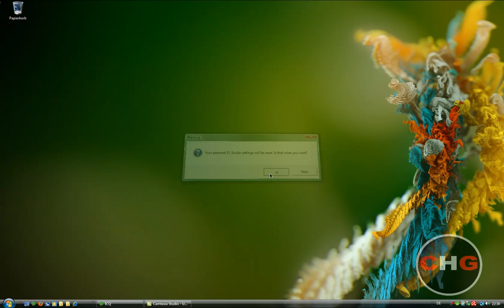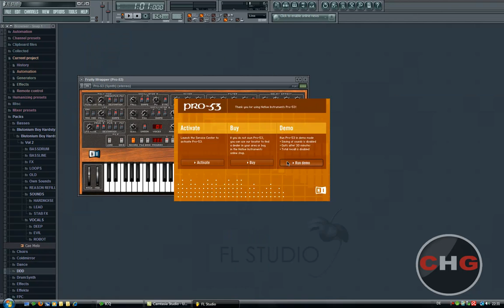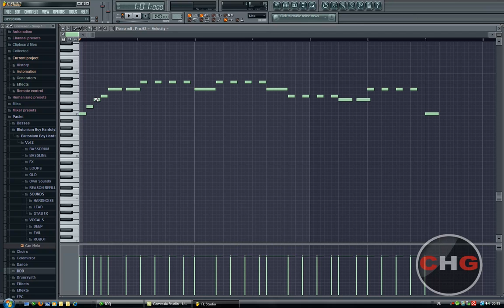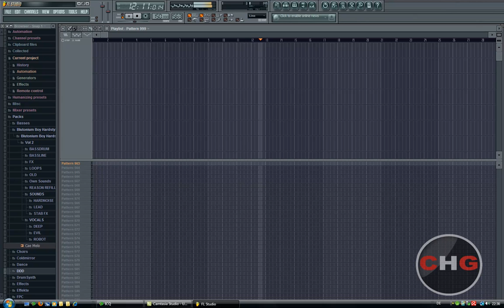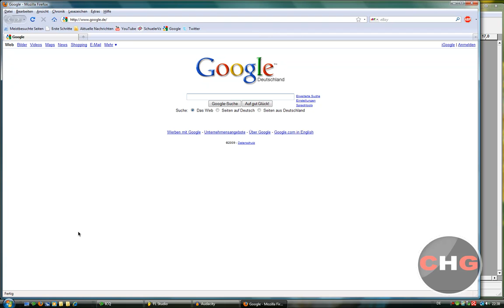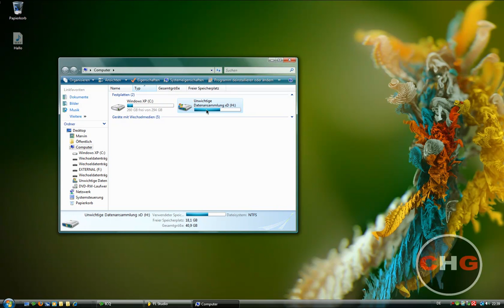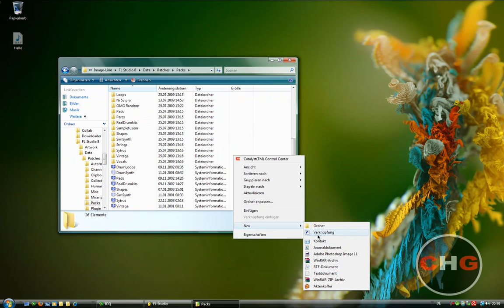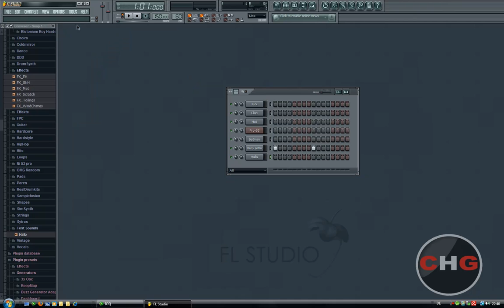FL Studio 8 Basics